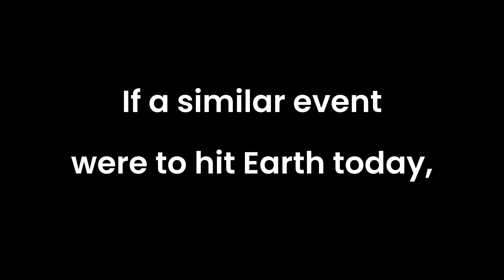The Carrington Event: The 1859 Solar Storm's Impact on Communication & Technology | ASK ARTECHOUSE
A Carrington Event is a powerful solar storm that occurred in 1859, causing auroras and disrupting communication systems. It resulted from solar flares and charged particles interacting with Earth's atmosphere. A modern recurrence could damage technology-dependent infrastructure and highlights the need for preparedness.
@artechouse on all socials (TT/IG/Twitter/FB/LinkedIn/YT)